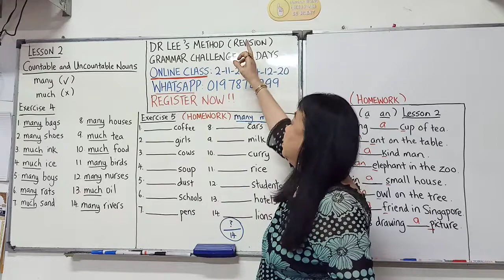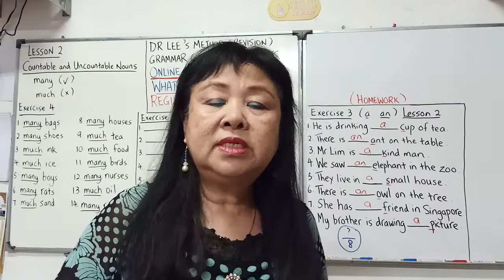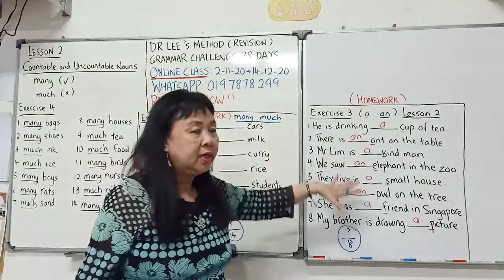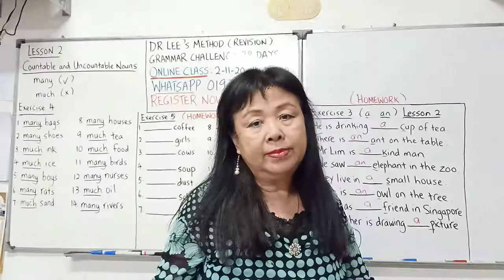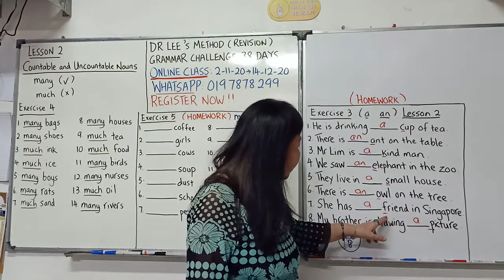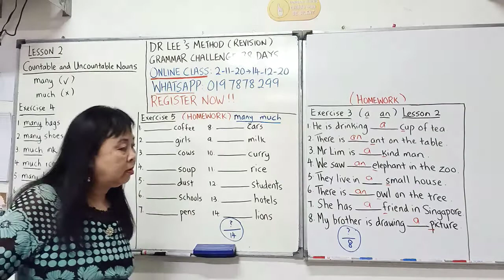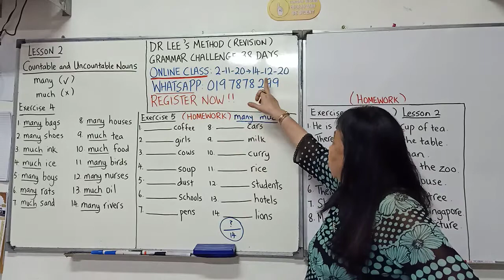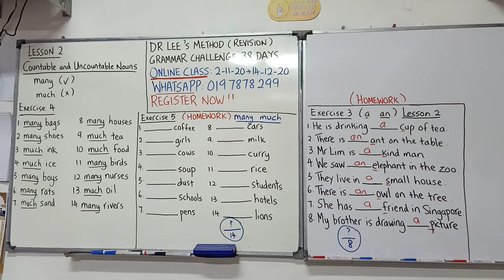Countable & Uncountable Nouns(iii)(华文)No.4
第一网课班:
Dr Lee's Method Grammar 考自己
2-11-20 to 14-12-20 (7 weeks)
现在报名!!